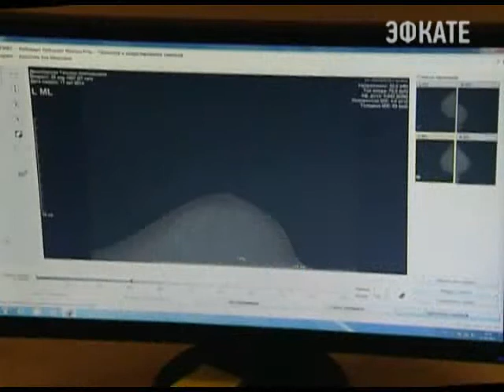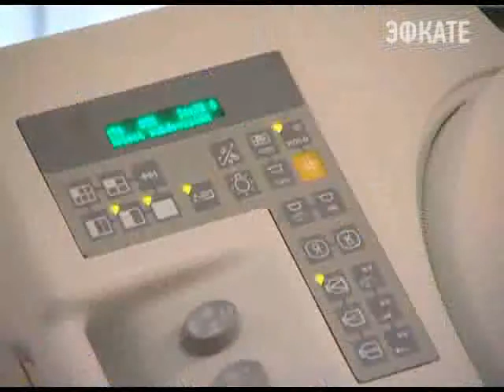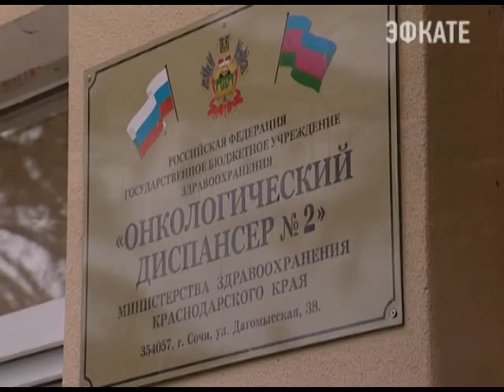Рак молочной железы занимает второе место по числу заболеваний в Сочи. Новости 24 Сочи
Для того, чтобы у сочинцев была возможность вовремя пройти диагностику и выявить опухоль на ранней стадии, три года назад, по губернаторской программе «Будьте здоровы» в Онкодиспансер было закуплено современное и точное оборудование. Кроме того, 2 раза в месяц жители могут пройти бесплатное обследование. Как раз в субботу, 18 октября в Онкодиспансере пройдёт день открытых дверей. Приём будут вести врачи маммологи, гинекологи, рентгенологи и врачи УЗИ-диагностики.
Сочи. Новости.
Телеканал Эфкате.